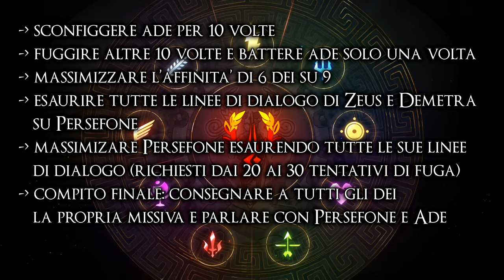Guida Hades ✧ Come Sbloccare L'Epilogo